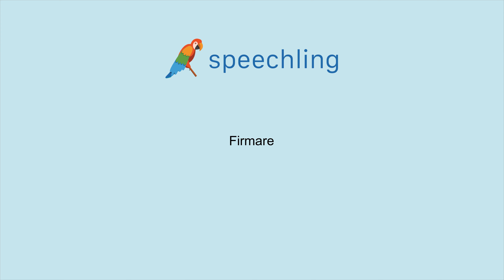How to say "Sign" in Italian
Male Voice:
Firmare

Female Voice:
Firmare

Male Voice Translation:
Sign

Female Voice Translation:
Sign